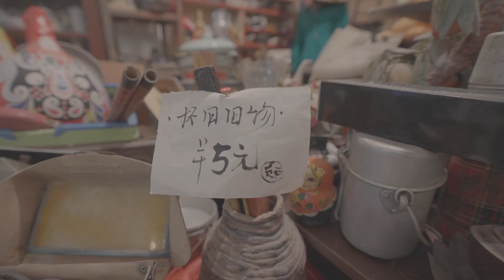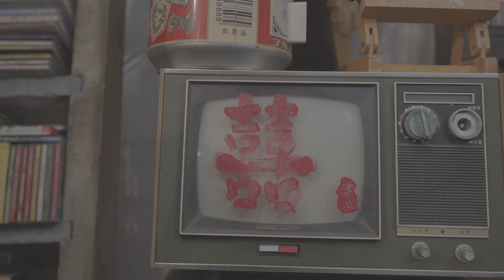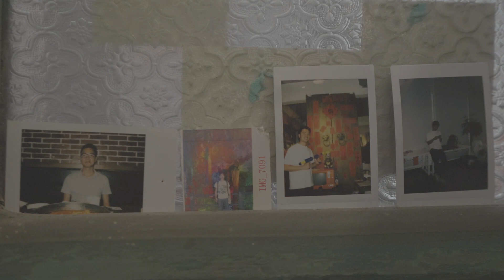我喜欢怀旧的物件，因为它们承载着美好的回忆｜I like nostalgic objects because they carry beautiful memories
一些学生来我这采访，拍了些店里的空镜。每次看到这些视频，难免会想到自己这些年收集旧物的场景。去天光墟、拆迁楼、废墟淘旧物，也有朋友送一些，虽然这些旧物并不值钱，但却是美好回忆的载体。

我会慢慢去分享，希望你会喜欢。

【Google Translate】
Some students came to my place for interviews and took some empty shots in the store. Every time I see these videos, I inevitably think of my own collection of old things over the years. I went to Tin Kwong Market, demolished buildings, and ruins to look for old things, and some friends gave me some as gifts. Although these old things were not valuable, they were carriers of beautiful memories.

I will share it slowly, I hope you will like it.

我与大家分享广州生活、怀旧、废墟、旧物和旧建筑。
制作不易，请给我一个👍，谢谢你！
*如你需要拍摄广州的影像，请给我留言。
*欢迎大家留言，或者想要看什么。

I share with you Guangzhou life, nostalgia, ruins, old things and old buildings.
It’s not easy to make, please give me one 👍, thank you!
*If you need to shoot images of Guangzhou, please leave me a message.
*Everyone is welcome to leave a message or what you want to see.